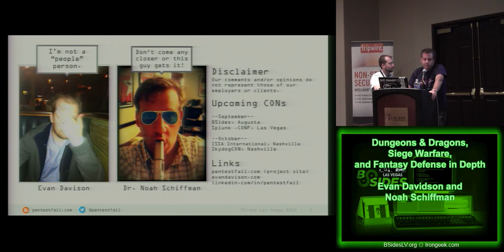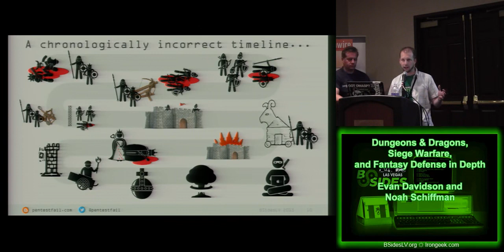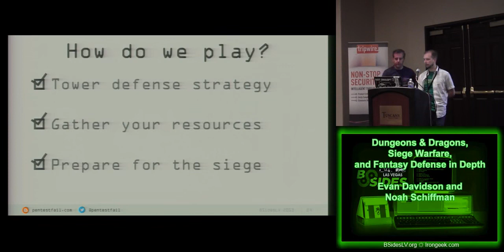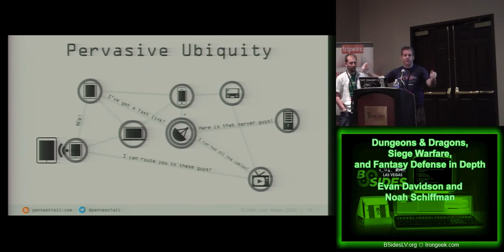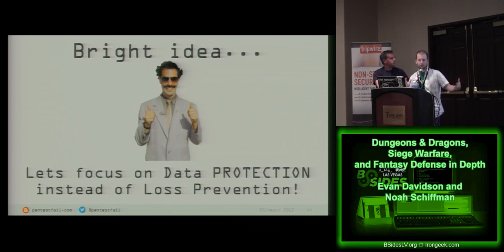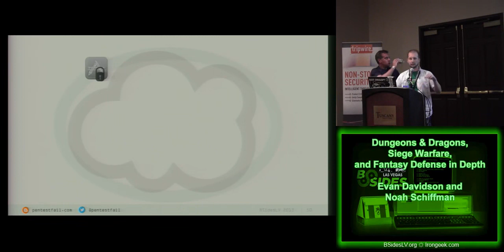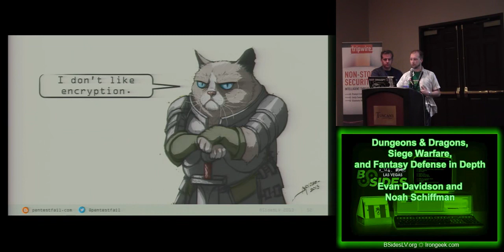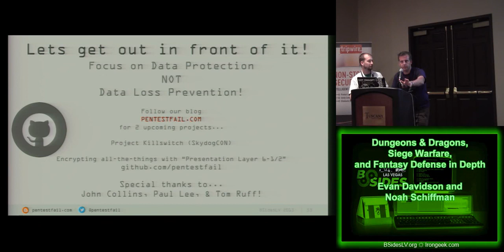BSidesLV 2013 1 1 4 Dungeons & Dragons, Siege Warfare, and Fantasy Defense in Depth Evan